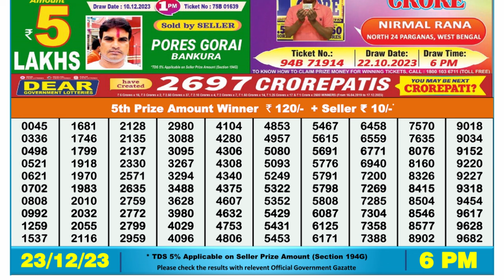Nagaland Lottery Sambad Live 6pm 23.12.23